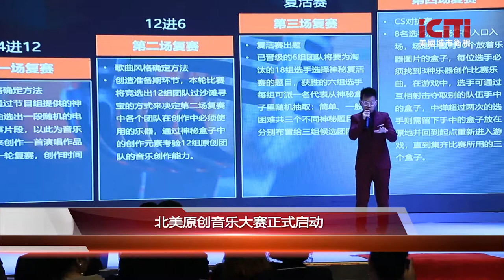北美原创音乐大赛正式启动